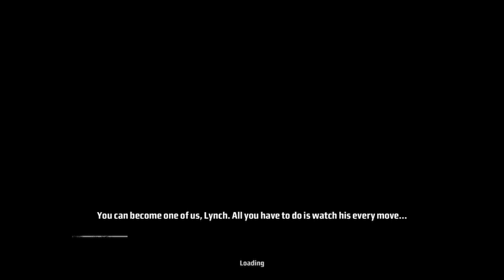Let's Play: Kane and Lynch Dead Men part 7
"It's okay, Jenny! Don't worry about your mom, I'll buy you another one!"